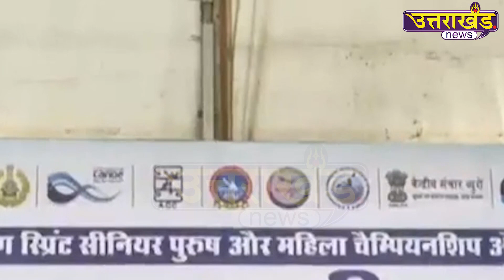टिहरी में Rafting का टूर्नामेंट लोगों को आ रहा पसंद | Uttarakhand News| Tehri jheel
टिहरी में रॉफ्टिंग का टूर्नामेंट लोगों को आ रहा पसंद
देखिए...किस खेल से कैसे बदली टिहरी की तस्वीर